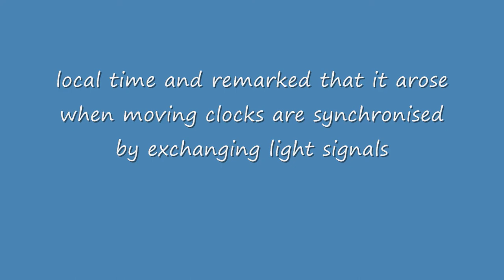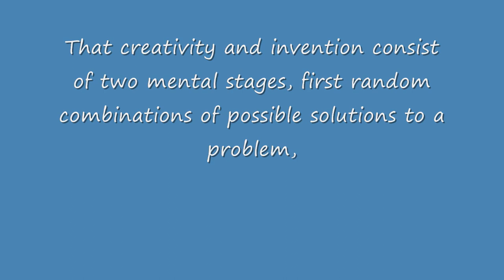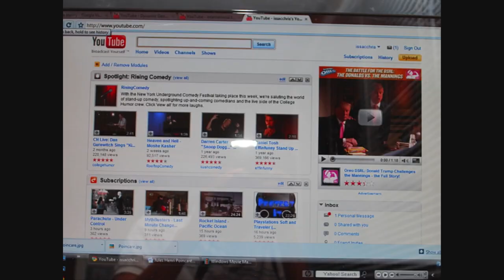Henri Poincare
A Short Movie I have made for Math Class...